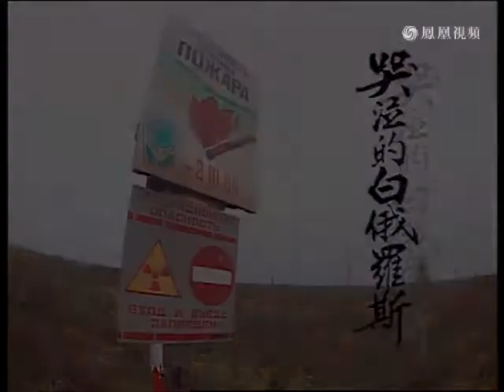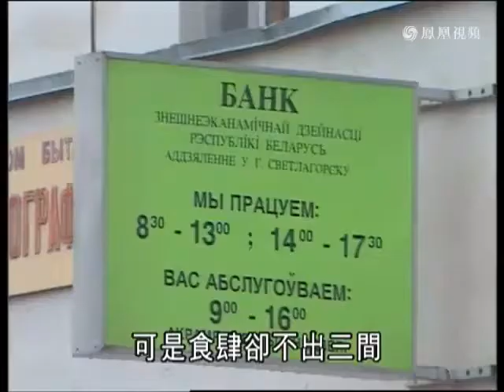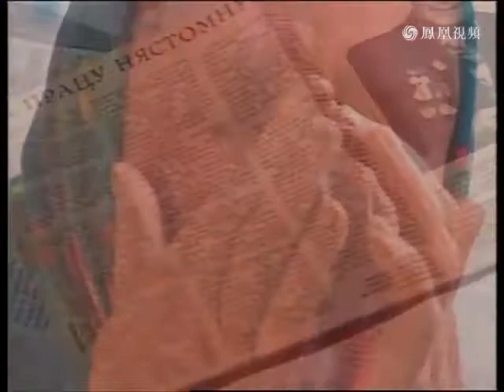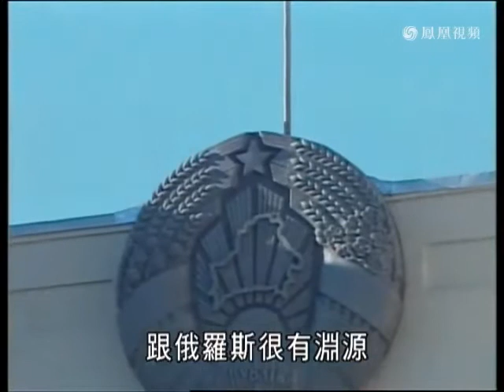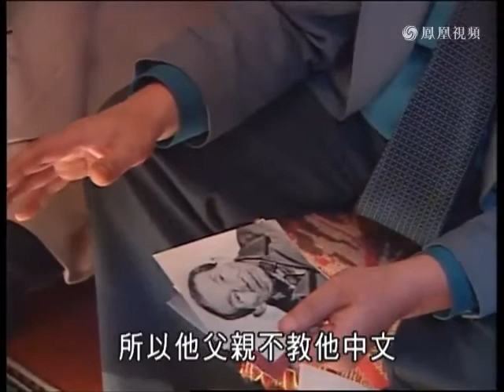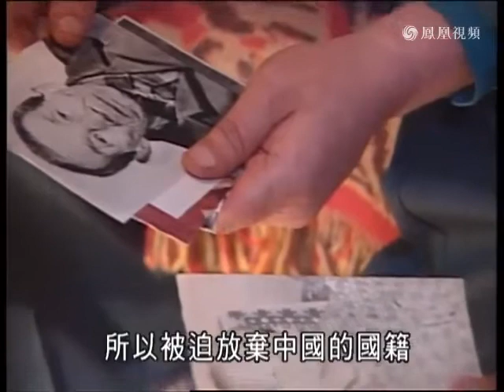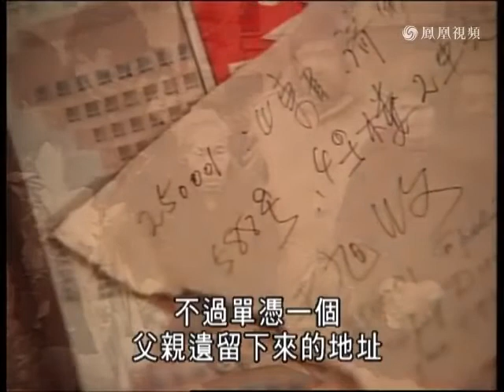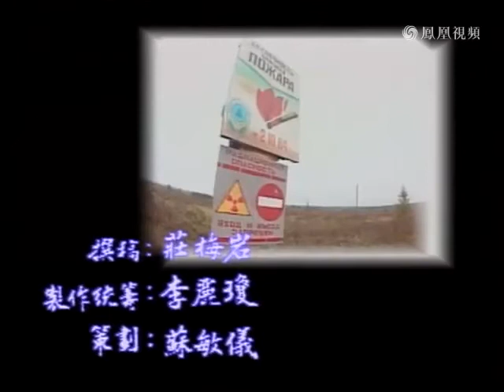寻找他乡的故事 S03E05